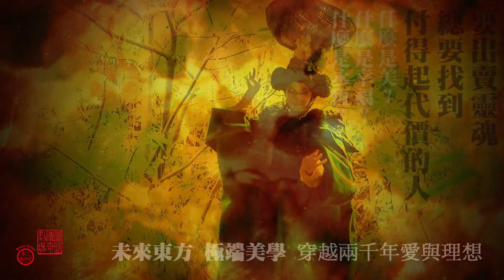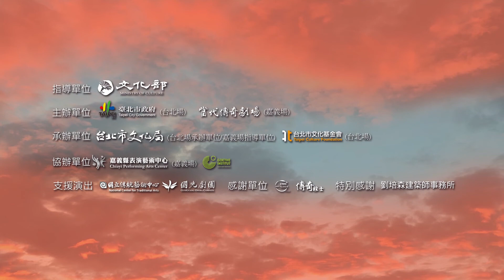《浮士德 Faust》 倘若青春重回一次 你選擇...?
身為人，怎能失去自由魂?
當下即永恆，千古只一瞬

當代傳奇2017最新力作《浮士德 Faust》，
吳興國導演、主演，林秀偉編劇、編舞。
挑戰西方文學最厚重的一塊拼圖，
跨越兩千年的愛與理想，
正因為不可能，才值得我們相信!

《浮士德Faust》
9/8～10台北中山堂 中正廳